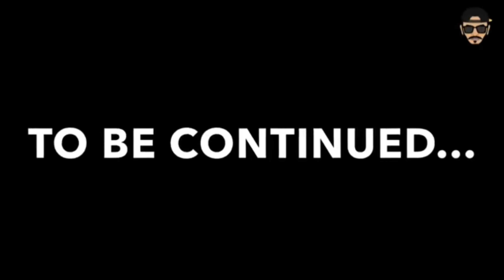Dedicated to my Wife Poornima 2013-14 event 😂